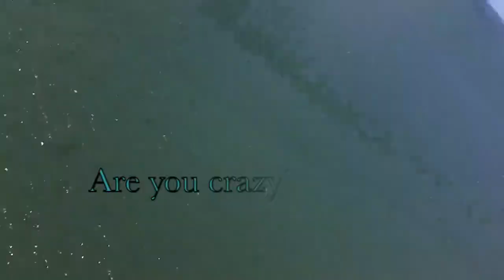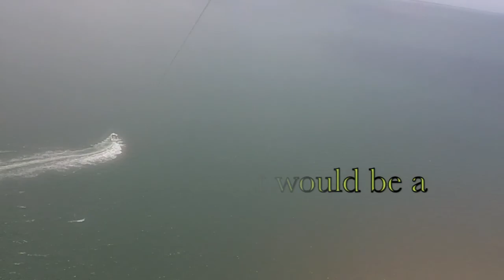Parasailing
While on vacation we went to Gators Parasailing at Johns Pass. Had a great time and awesome views.

Song: Come Sail Away
By: Styx